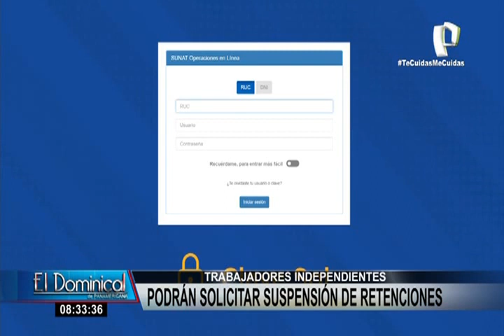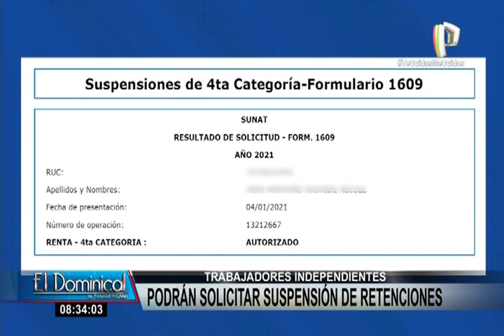Sunat: trabajadores independientes podrán solicitar suspensión de retenciones